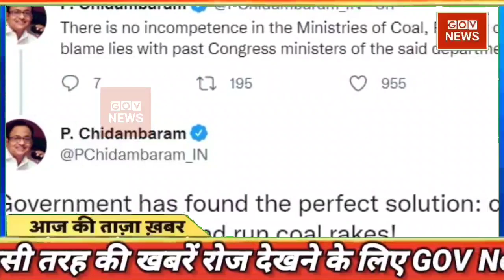2 may 2022 news | aaj ki taaja news | mosam samachar | Fatafat news | taaja khabar | Aaj tak news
latest news, headline in hindi, Top10 News| india news | breaking news | kashmir files |

Today Breaking News ! आज 02 मई 2022 के मुख्य समाचार बड़ी खबरें, PM Modi, UP, SBI, Bihar, Delhi aaj ki taja khabar

Breaking news | india news, latest news hindi, top news, taza khabar bulldozer 02 May 2022 DBLIVE db live news | Live

Today Breaking News ! आज 02 मई 2022 के मुख्य समाचार बड़ी खबरें, PM Modi, UP, SBI, aaj ka taaja samachar | aaj ki taaza khabar | aaj ki taaja news | aaj ka taaja news | aaj ki taaja khabren

Hindi News Live: देश-दुनिया की इस वक्त की 50 बड़ी खबरें I 10 Minute 50 News I Top 50 I May 02, 2022

DNA: Non-Stop News; May 02, 2022 | Sudhir Chaudhary Show | Hindi News | Nonstop News | Fast News

din bhar ki khabar | news of the day, hindi news india | top news | latest news

आज की ताजा खबर, 02 मई : बड़ी खबरें और मुख्य समाचार, Aaj ka mausam Weather news report weather Forecast for India for May 02, 2022

Today Breaking News 02 May 2022 आज के मुख्य समाचार बड़ी खबरें भारत omicron Variant Weather News

Aaj ki news - DLS News aaj ki taza khabar 02 May ki news aaj ki badi khabre Live DLS news Today News bulletin.

02 May 2022 Up News Uttar Pradesh Ki Taja Khabar Mukhya Samachar CM Yogi samachar Clean News UP